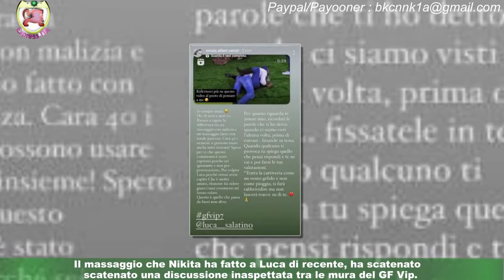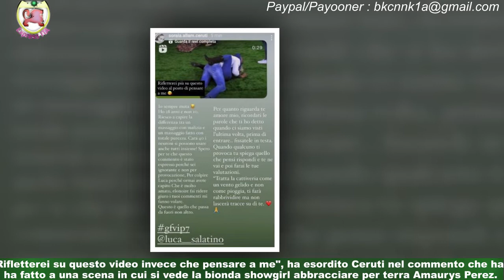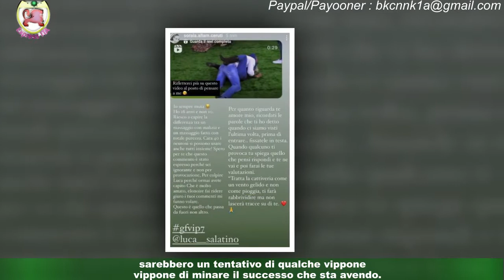GF Vip, Soraia dalla parte di Luca Ig: 'Quaranta sei ignorante, Elenoire fai ridere'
Soraia Ceruti ha deciso di prendere subito parola su una vicenda che è sulla bocca di tutti da qualche ora,ovvero da quando nella casa del GF Vip è nata una discussione sul rapporto tra Luca e Nikita.A Cristina ed Elenoire, che hanno insinuato che a lei potrebbero dare fastidio le confidenze che la vippona si starebbe prendendo nei confronti del suo fidanzato,